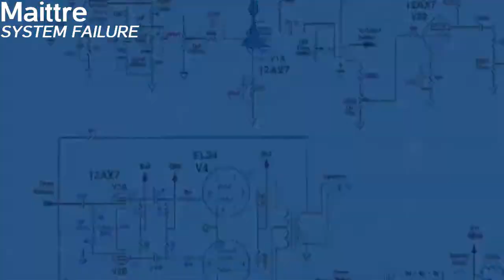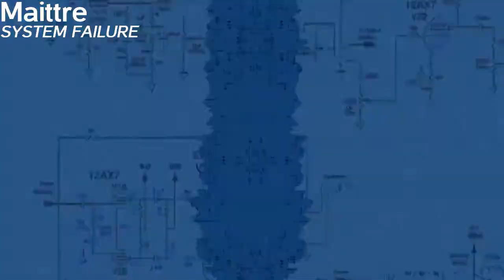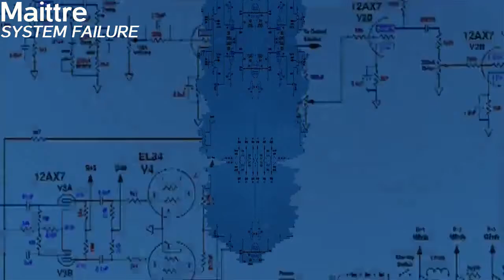Maittre - SYSTEM FAILURE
♫OBRIGADO POR OUVIR NOSSO NOVO SOM♫

✱Fiquem à vontade para usar este som.